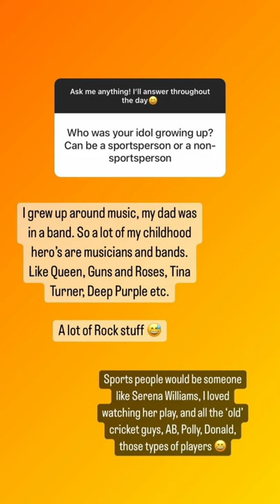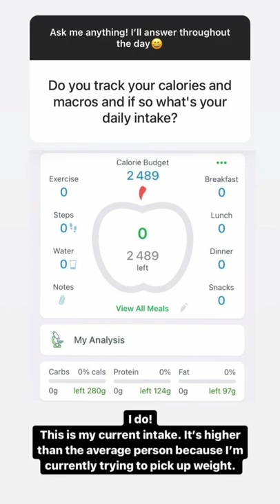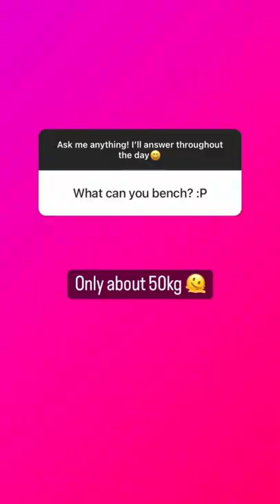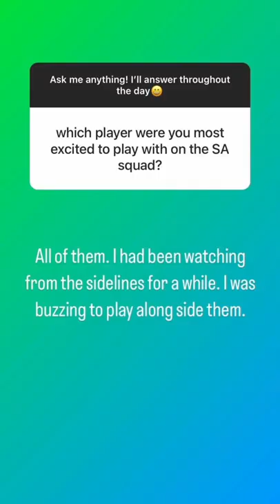Faye Tunnicliffe (Cricketer, South Africa) | IG takeover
South African cricketer Faye Tunnicliffe takes us through her day and does a really fun QnA. Check it out!